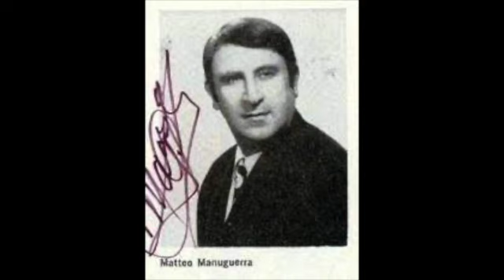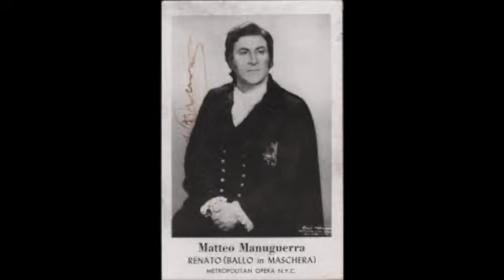Dame Joan Sutherland; Luciano Pavarotti; "LA TRAVIATA"; (highlights); G. Verdi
Dame Joan Sutherland--soprano
Luciano Pavarotti--tenor
Matteo Managuerra--baritone
Della Jones--Flora
Marjon Lambriks--Annina)
Jonathan Summers--Barone Douphol
John Tomlinson--Marchese d'Obigny
National Philharmonic Orchestra
Richard Bonynge--conductor
1963